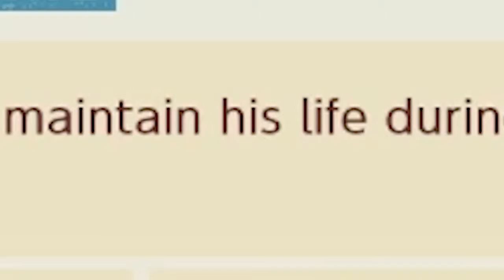Super Mario Maker 2 is Easy AF! (Day 1)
Stay Conneted!